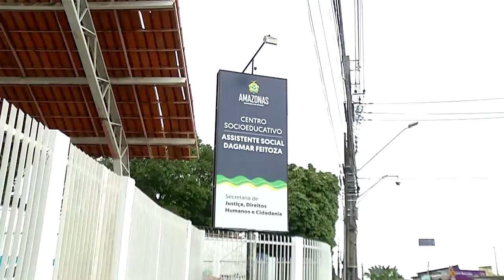REPORTAGEM ESPECIAL: A JUVENTUDE NO CRIME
Em Manaus, o número de adolescentes envolvidos em crimes aumenta a cada dia. Furtos, roubos e tráfico de drogas são as práticas mais comuns, o que acende um alerta para um problema latente.